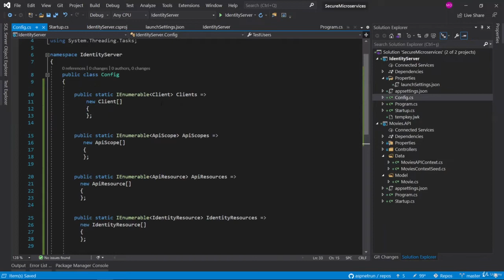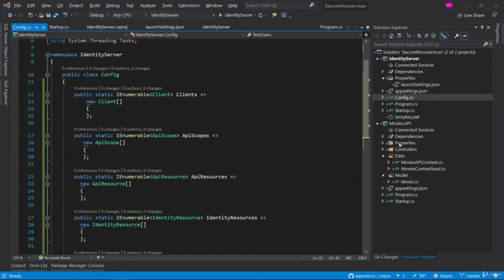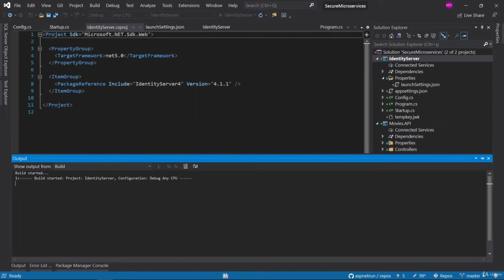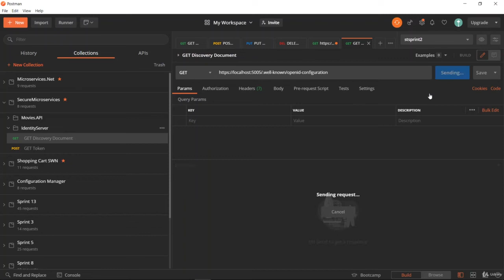3.6 Adding Config Class for Clients, Resources, Scopes and TestUsers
3. Building IdentityServer4 Authentication Microservice
1  Introduction
2. Create IdentityServer4 Asp.Net Web Application
3. Install IdentityServer4 Nuget Package and Configure Startup.cs
4. Configure IdentityServer4 with Clients, Resources, Scopes and TestUsers
5. IdentityServer4 What is Clients, Resources, Scopes and TestUsers
--6. Adding Config Class for Clients, Resources, Scopes and TestUsers